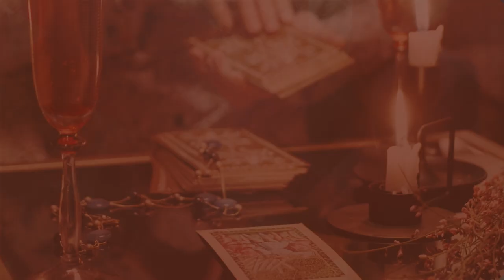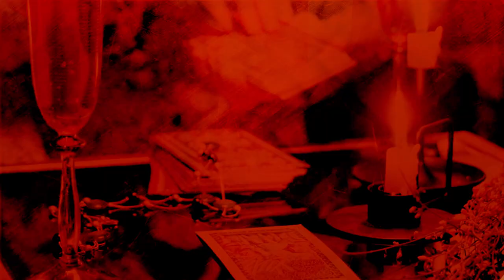AnoNovo Previsões da Taróloga Monica Sarah para 2024